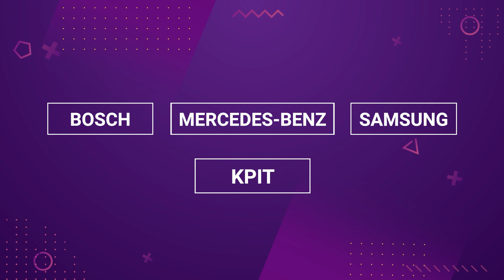How to become an Embedded system engineer in 2021 | Skill-Lync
Think of any electronic device around you, at its core will be a motherboard - a hardware device that has software encoded in it to make modern life possible. The number of devices that use such embedded systems will only increase in the future, we are already seeing everything from alarm clocks that can learn to self-driving cars already, the future can be imagined.

As with all engineering fields enveloped in a boom, there is a misunderstanding about embedded systems as well.

This is a field that does not require you to have a fancy degree nor do you have to be a whizz at coding, all that is needed from you is to work hard and understand the underlying logic behind the problems. Other than that you will need to only understand the interface between the device and the hardware interface.

We have launched our Post-Graduate certification program in Embedded Systems, to help you electrical engineers find employment in a lucrative field.

There is a difference between our normal programs and our Post-Graduate certification programs.

While the former is an online program, the latter is an offline program that takes place at our Skill-Center. Our Skill-Center is a purpose build state-of-the-art study center that has been designed to ensure that our students reach their career goals. At the Skill-Center students are provided with facilities that rival global institutes, not limited to; a personal work-station, all-around access to our technical support engineers, and chances to interact with industry experts through workshops and webinars.